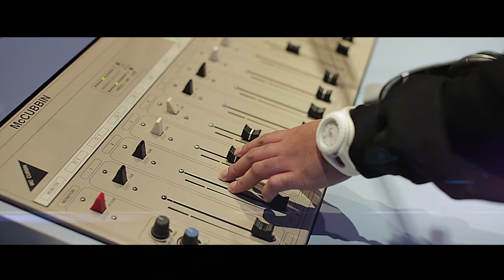Behind The Scenes At 98.9 Northwest FM.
We Go Behind the scenes 98.9 Northwest FM. With DJ Cisco Kidd & Angie.